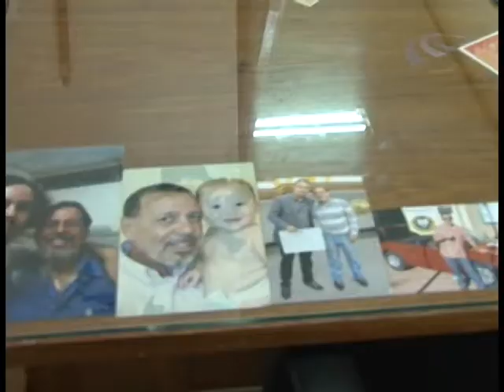Câmara em Foco - Coordenação de Manutenção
A Coordenação de Manutenção da Câmara é responsável por deixar a Casa pronta para o funcionamento dos mais diversos setores. O coordenador, Wilson Violati, é o primeiro servidor a chegar ao Legislativo todos os dias.